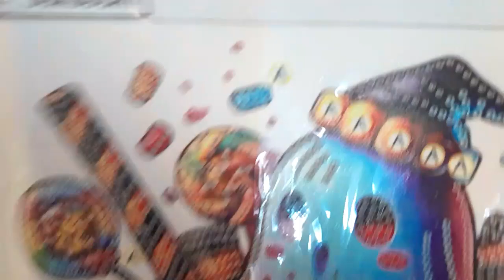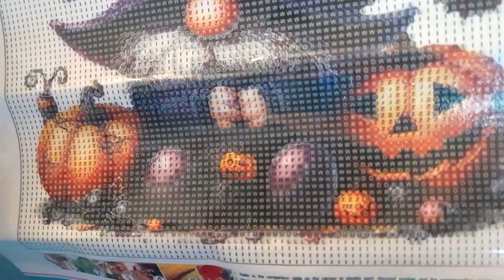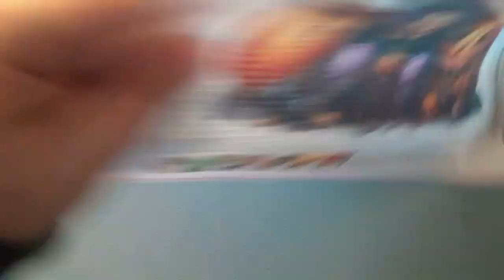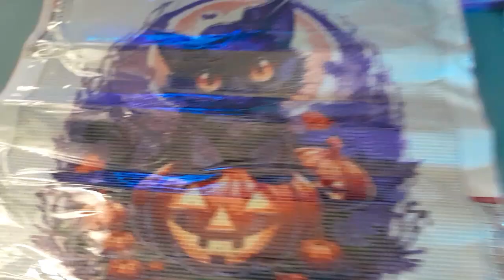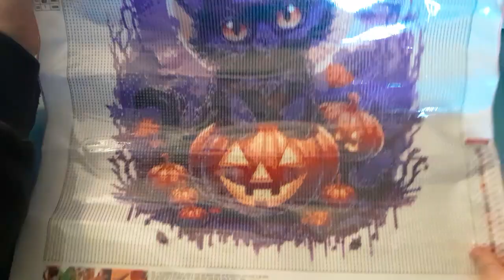Diamond Painting HAUL | Ich bin zurück!!! Halloween 🎃 | FGNormal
Ich bin wieder da nach 3 Wochen Pause :-*
Heute mit einem Unboxing für Halloween!

Zu den Produkten aus dem Video:
Die Stifte: